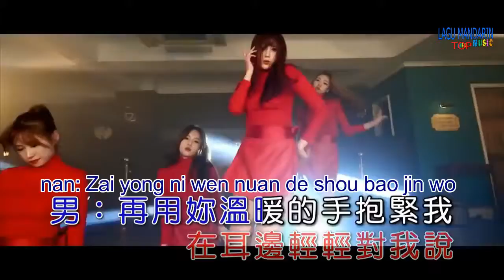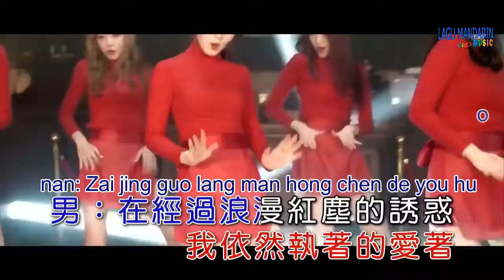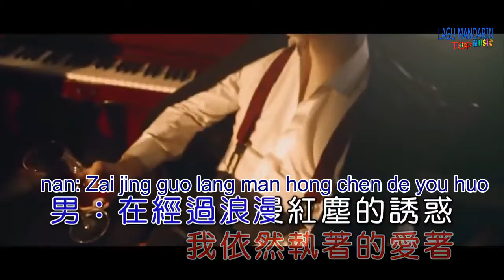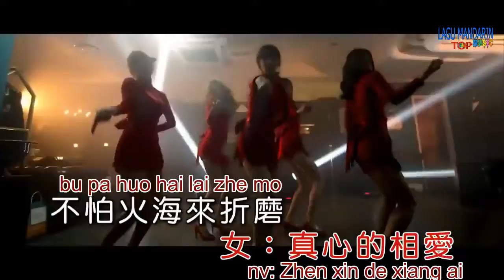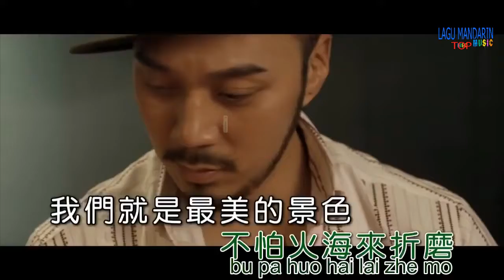leng mo & yang xiao man-ai ru xing huo (Versi DJ)